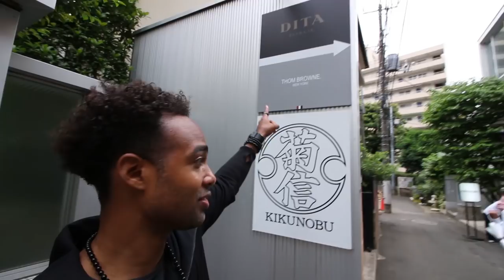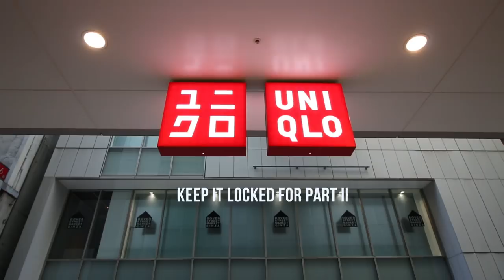One of the Best Hidden Shops in Tokyo | w/Anthony DelucV & Rochelle Clarke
Reggie Casual kicks it with his two traveling friends (and bonafide Youtubers) from Toronto, Anthony Deluca and Rochelle Clarke. They too in some of the sites in Shibuya and checked out two hidden fashion shops in Tokyo that were unexpectedly very close to both Reggie and Anthony...

Keep it locked on The Casual for more news on Japanese Street fashion & culture, style tips, pick-ups, store reviews, and some good ol' fashion vlogging.

As Always, Keep it Casual.

Keep the convo going in the comments on social+